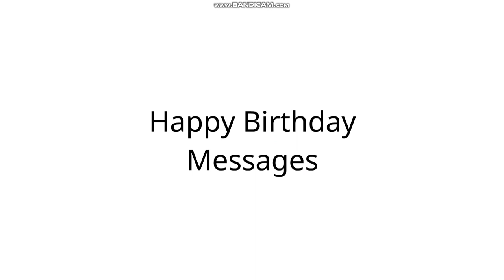Ines Salutes S2 #1: Ruby Gloom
Alternate title: Ines Salutes S2 #1: @gloomyrubyhd